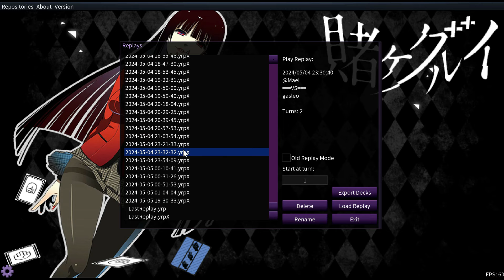(YGOPRO) Galaxy-Eyes Tachyon Dragon,Antidote Nurse,Light and Darkness Dragon Lord DECK,AC04-JP0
* YGOPRO * EDOPRO *Yu-Gi-Oh! Master Duel
 Galaxy-Eyes Tachyon Dragon,Antidote Nurse,Light and Darkness Dragon Lord DECK,AC04-JP0

music
* Mega Man X - Spark Mandrill
*Mega Man III - Spark Man Theme (remix)
* MASTER DUEL MUSIC HITS